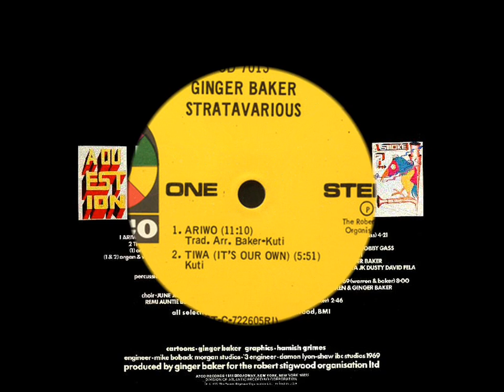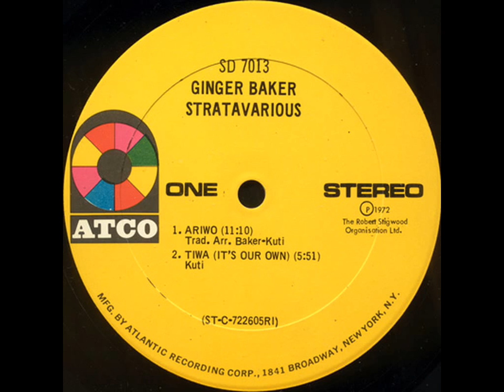Ginger Baker & Fela Ransome-Kuti - Tiwa (It's Our Own)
From "Ginger Baker ‎- Stratavarious"

[ ATCO - SD 7013  (LP)  Manufactured by Atlantic Recording Corporation  US, 1972 ]

Composed and Arranged by Fela Kuti -- Produced by Ginger Baker

Piano, Organ and Vocals – Fela Ransome-Kuti
Bass – Bobby Gass
Drums – Ginger Baker
Percussion – Alhaji J.K. Brimar , Dusty Johnson and Fela
Choir – Alhaji J.K. Brimar , Dusty Johnson , Remi Kabaka , Sandra Akanke Isidore (Sandra Smith)